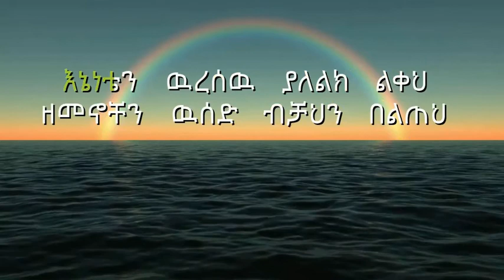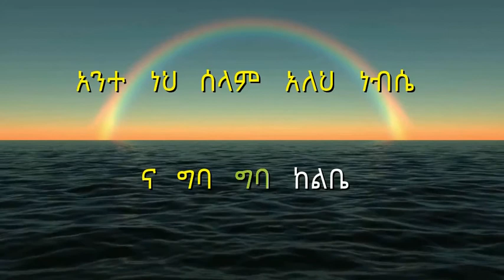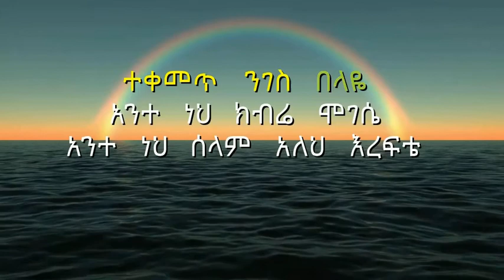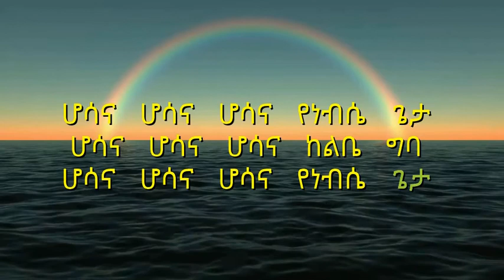ና ግባ ከልቤ ዘማሪ ምናሴ ፍርድአወቅ na giba kelibe zemari menase firdawek lyrics